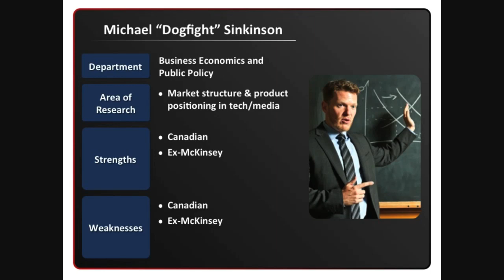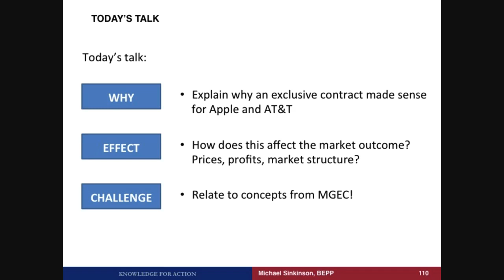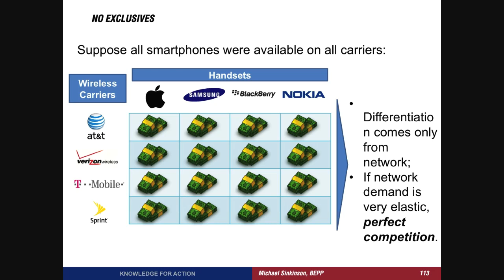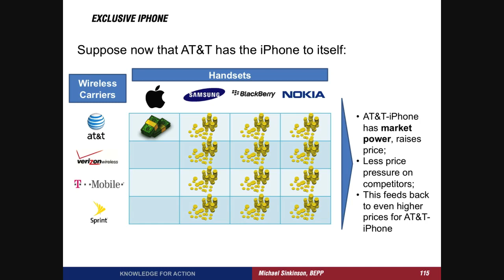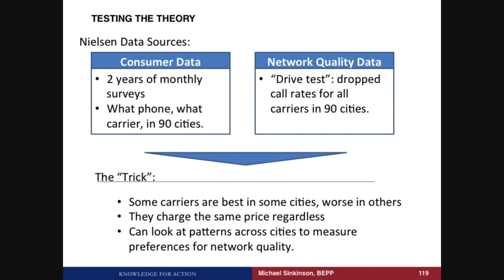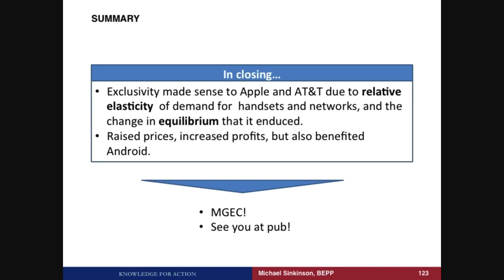Iron Prof 2013 - Professor Sinkinson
Michael Sinkinson presents: "Exclusive Smartphones: Why Limiting your Market can be Good for you, but also for your Competitors" during Wharton's Iron Prof on April 11, 2013.

Iron Prof is a high-energy, interdepartmental competition designed to showcase the broad range of faculty research at Wharton. Each professor presents 15 slides set to auto advance every 20 seconds. Following the presentations students and fellow faculty vote for the winner.